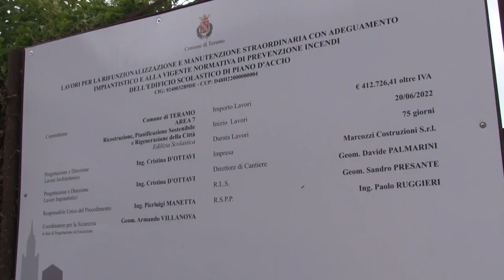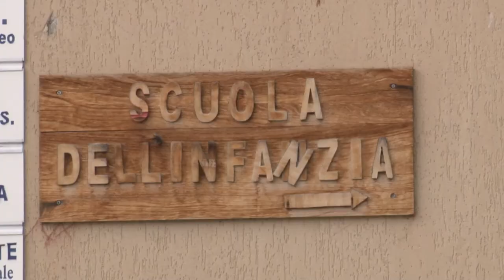Teramo. Via alla riqualificazione della scuola di Piano d'Accio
Con fondi comunali superiori a mezzo milione di euro sono stati finanziati i lavori alla scuola di Piano d'Accio a Teramo. Questa mattina il via agli interventi di riqualificazione